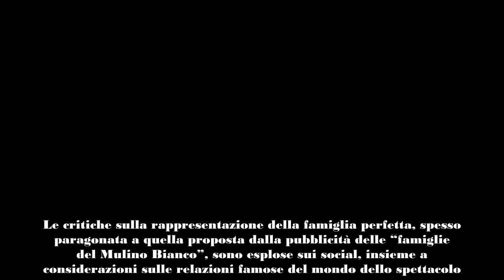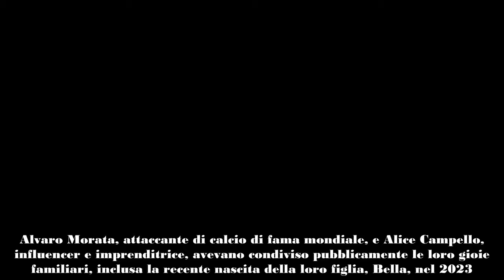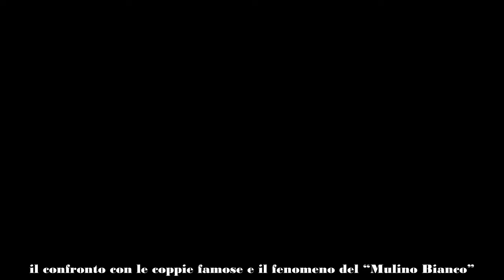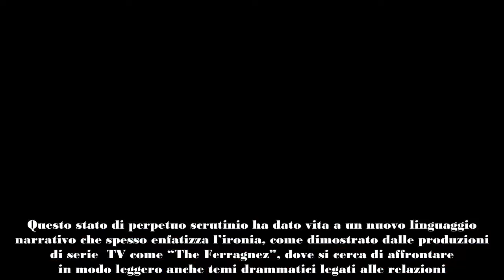Alvaro Morata e Alice Campello la separazione che scuote il mondo dei VIP a un mese dall’amore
Alvaro Morata e Alice Campello hanno annunciato la loro separazione dopo sette anni di matrimonio e quattro figli. Questa notizia ha colto di sorpresa i loro fan, visto che solo un mese fa condividevano sulla loro pagina social attimi di grande affetto. Le critiche sulla rappresentazione della famiglia perfetta, spesso paragonata a quella proposta dalla pubblicità delle “famiglie del Mulino Bianco”, sono esplose sui social, insieme a considerazioni sulle relazioni famose del mondo dello spettacolo.